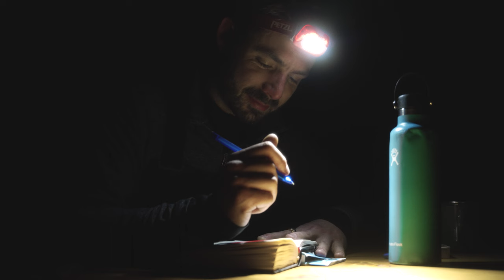ASSINIBOINE PROVINCIAL PARK | 5 Days Ski-Touring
Nature holds a profound stillness, one that I believe is important for everybody to have in their lives. It connects us to the natural world and to ourselves. I recently spent 5 days ski touring in Assiniboine Provincial Park, and during this trip, this stillness was a loud echo in my mind.

I toured in alone on a 28 km trail that put me in a deep meditation, setting the tone for the rest of the 5 days in the backcountry. In the 5 days, we were stripped down to our basic selves, submitting our souls to the experience and to nature. The mornings were slow, melting snow for coffees and breakfast. We would then tour up a mountain and ski a few laps before cooking dinner and playing cards. Nothing else mattered except for the present moment.

Our small cabin nestled amongst the trees, surrounded by the vast expanse of nature, was a welcome respite from the chaos of the world. Heated only by a small stove, it was a stark contrast to the complexity of our modern lives, a reminder of what is truly important in this world.

As the trip came to an end, I felt a profound sense of gratitude. Grateful for the opportunity to immerse myself in the beauty of nature and to share it with others who appreciated it as much as I did. And most of all, grateful for the reminder that life can be simple and beautiful if we allow it to be.

Camera Gear:
Camera: Sony A1
Lens's: Sigma Art 14-24 mm 2.8, 24-70 mm 2.8, 85 mm 1.4
Gimbal: DJI Ronin-S